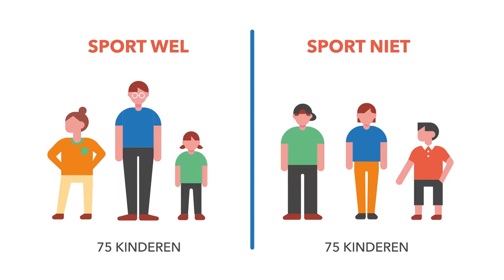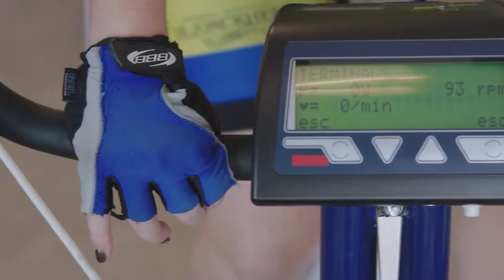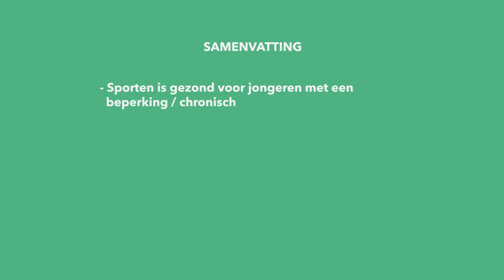Hoe gezond is sporten voor jongeren met een beperking of chronische ziekte?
Het antwoord op deze vraag wordt onderzocht door Inspanningsfysioloog Wilhelmina Kinderziekenhuis en hoofdonderzoeker Tim Takken,  Kristel Lankhorst, onderzoeker lectoraat leefstijl en gezondheid Hogeschool Utrecht en Maremka Zwinkels, onderzoeker kenniscentrum revalidatiegeneeskunde Utrecht.

De drie bundelden de krachten en onderzochten een groep van 75 niet sportende en 75 sporten kinderen. De kinderen werden beoordeeld op hun fysieke activiteiten in het dagelijks leven, conditie, blessuregevoeligheid en psychosociale gezondheid. Ook de lichaamssamenstelling werd gemeten.

Uit het onderzoek blijkt dat jongeren met een beperking behoefte hebben aan sport. Het vermindert de kans op ziekten op latere leeftijd, zoals hart- en vaatziekten en het is goed voor het zelfvertrouwen van de jongeren. Tim Takken raadt ze aan: 2 twee keer per week. Maremka geeft echter aan dat er nog wat obstakels te overwinnen zijn. Want niet iedere jongere in deze groep heeft de beschikking over een sportclub. Ook zouden coaches goed moeten worden opgeleid, jongeren geaccepteerd binnen de club en is het de taak aan revalidatieartsen om deze groep te wijzen op het belang van sporten.

Meer achtergrondinformatie over het onderzoek wordt gegeven in de video.